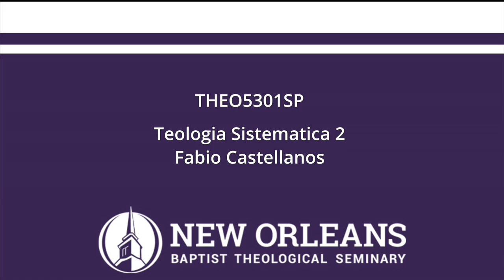THEO5301SP Unit 11